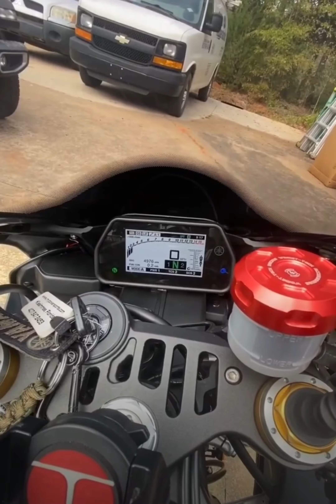YAMAHA YZF R1 vs R1M | GRAVES Exhaust System Sound Comparison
This is a Graves Exhaust Sound Comparison between Yamaha R1 & R1M. Who makes the better sound on Graves Exhaust between those two bikes? Make your choice!